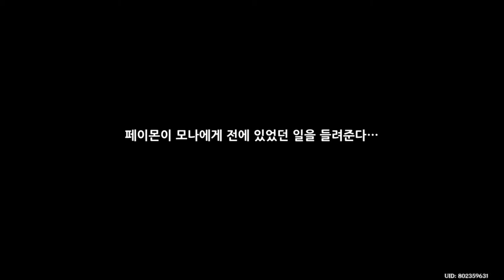돌아오지 않는 꺼진 별, 두번째:확산하는 위기(영천의 장 미클리어시) - 원신 Genshin Impact